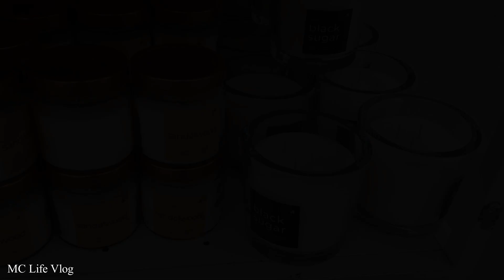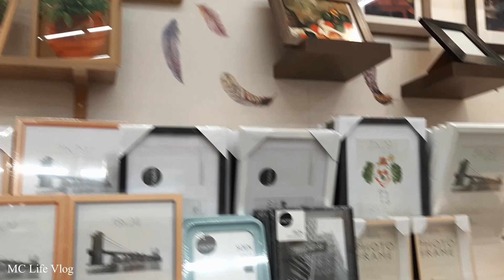VLOG:Ξεστολίζω το Σπίτι και Οργανώνω τα Χριστουγεννιάτικα,Διακόσμηση, LEROY MERLIN |MC Life Vlog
Φιλικά Μαριάννα!